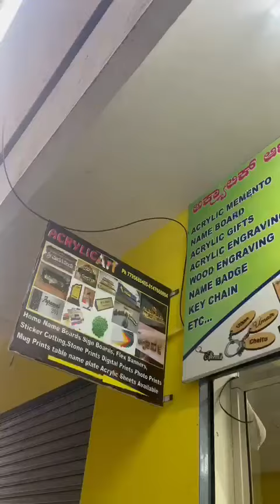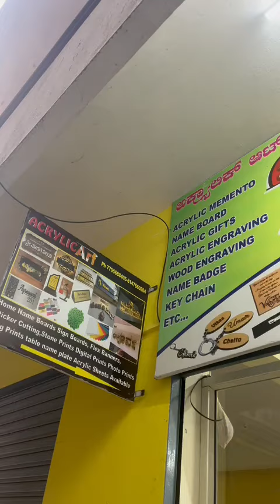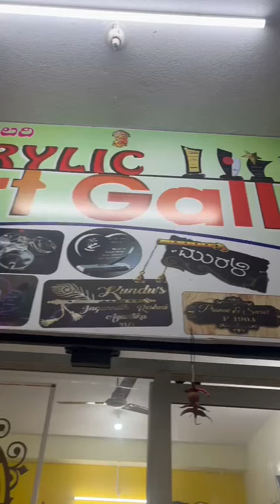fancy wooden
fancy wooden photo frame

This Is Acrylic Arts Shivamogaa

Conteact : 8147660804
Home Name Board
Shop Name Board
Photo Frames
Coustamized Logos Macking
Key Chines
Acrylic Gifts
Wooden Momentos
School Shirt Badges
Coffee Mug

If Have Any Order Plz Contact This 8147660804